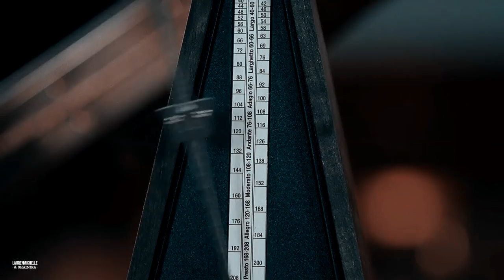Multifandom || Dream State [+LaurenMichelle]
«i'm having the strangest dream...»

I'm so proud of this collab. I honestly don't know how we managed to finish it this fast because both our projects were a big mess, but we did it!!
We both love this song so much and we wanted to do something creepy an aesthetic... it was definitely the right choice.

Anyway I want to thank Lauren for her patiente, I couldn't have been more indecisive with this collab even just to pick up the parts XD
I honestly can wait until we try to do another one :')

Also I'm not going to be answering questions about the fandoms this time, so don't bother asking. I'm sorry but it's what Lauren and I decided, it was a lot of work to find all the suitable scenes for this video and since Lauren's videos tend to be copied a lot I'm not going to be the one helping anyone do that. I hope you can all understand.
• Software: Sony Vegas Pro 12.